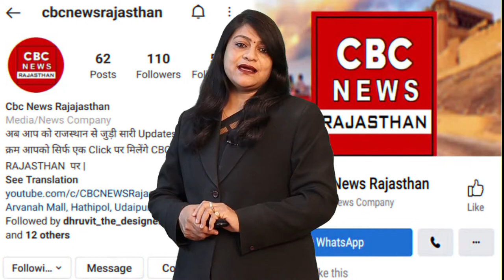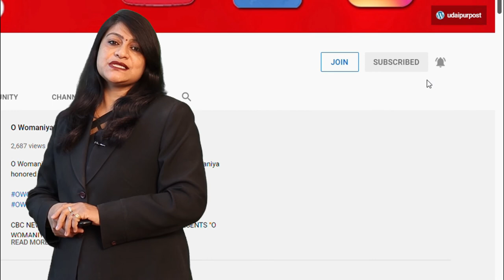फिर भी चुनाव में अब तक बने बोर्ड में सबसे ज्यादा पढ़े - लिखों का बोर्ड